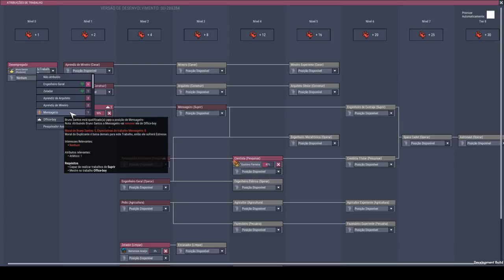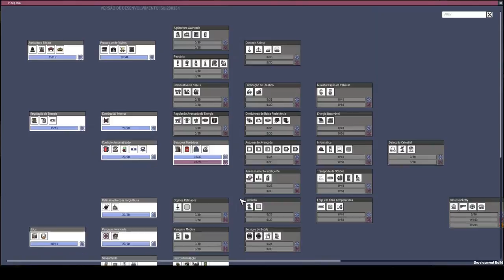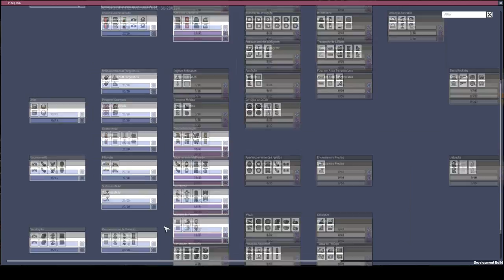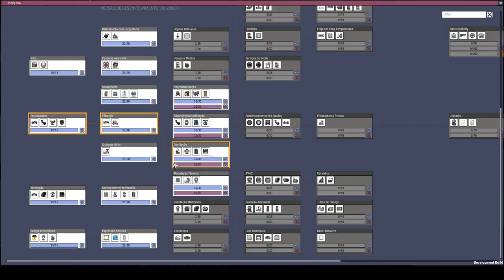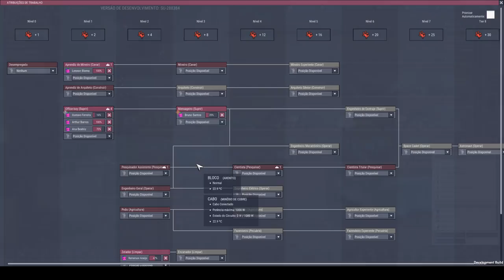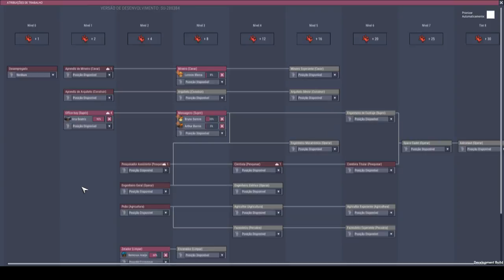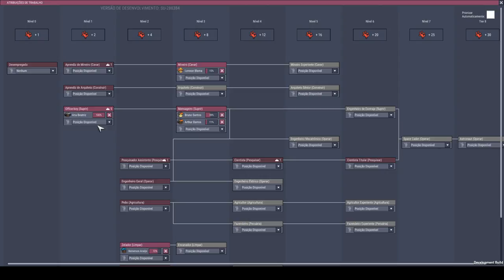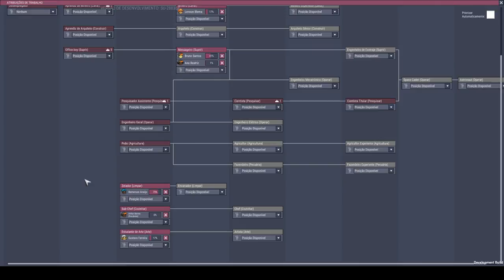Mantendo a calma com a comida acabando - Oxygen not Included Simetria-02 - PT-BR